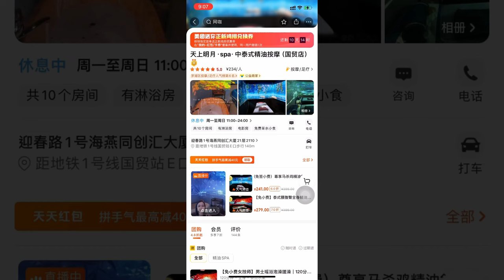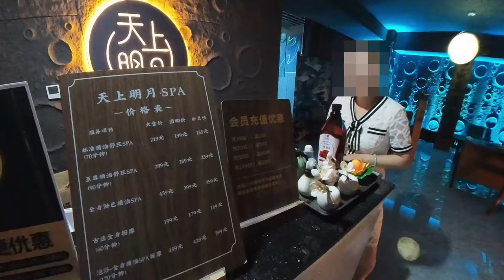【深圳按摩 90/00 後技師】天上明月SPA中泰式精油按摩（國貿店）免小費｜請見諒 差勁普通話｜性價比高按摩店【廣東話｜中文字幕】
【深圳按摩 90/00 後技師】天上明月SPA中泰式精油按摩（國貿店）免小費｜請見諒 差勁普通話｜假日好去處【廣東話｜中文字幕】

地址：羅湖區迎春路1號海燕同創匯大廈21層2110
交通：國貿店E出口

👇章節 :
00:00  本集精采片段
01:09  內容
03:50  鳴謝